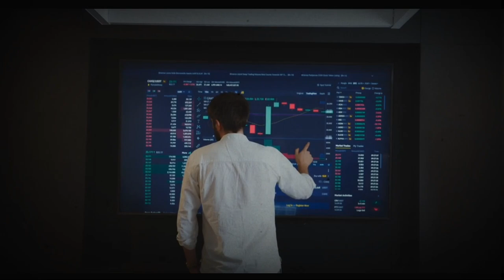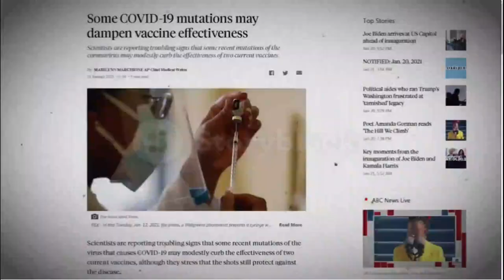মৃত লাশের সাথে সেক্স এটাই আগেকার আইন ছিলো ( নেক্রোফেলিয়া) Necrophilia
মৃত লাশের সাথে সেক্স এটাই আগেকার আইন ছিলো ( নেক্রফেলিয়া) কিন্তু কেন

বিকৃত যৌনাচার
মৃতের সাথে যৌনমিলন
এরা মৃত নারীর সাথে যৌনমিলন করে
এরা মৃত নারীর প্রতি আসক্ত